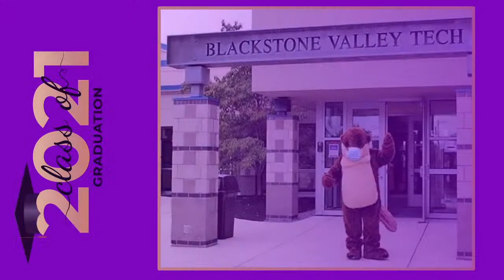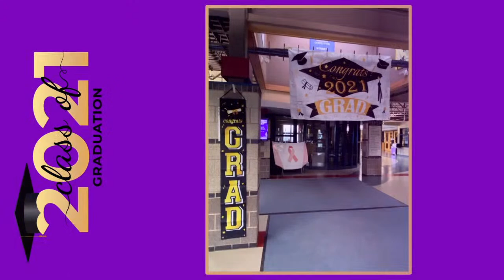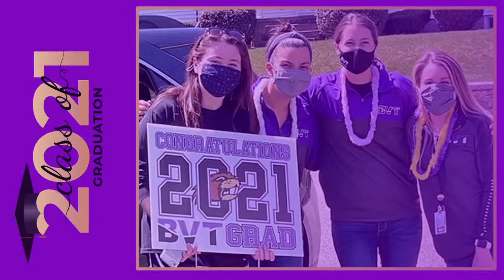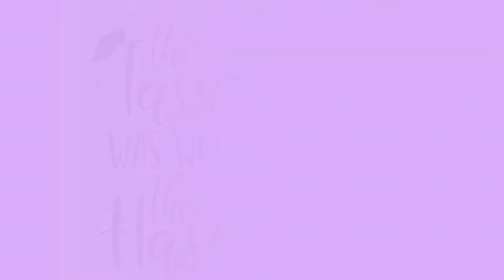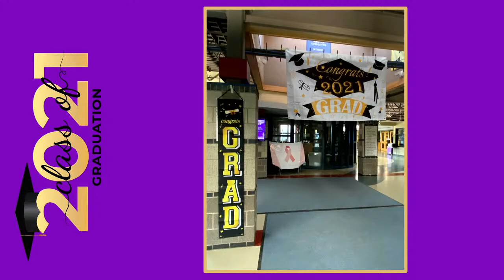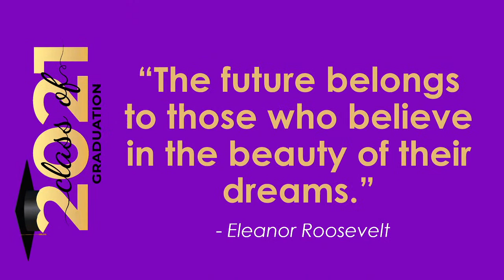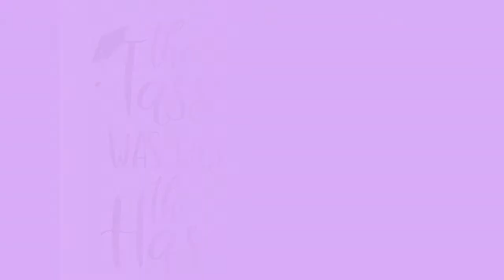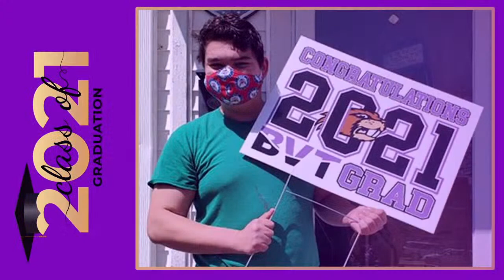BVT Class of 2021 Commencement Ceremony